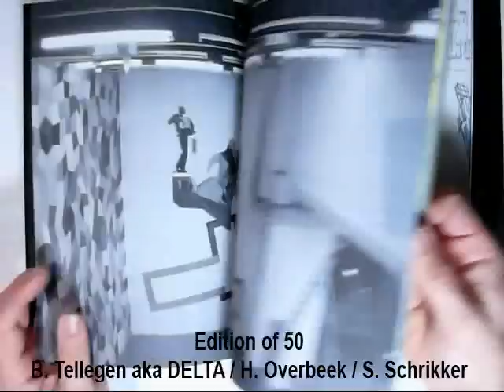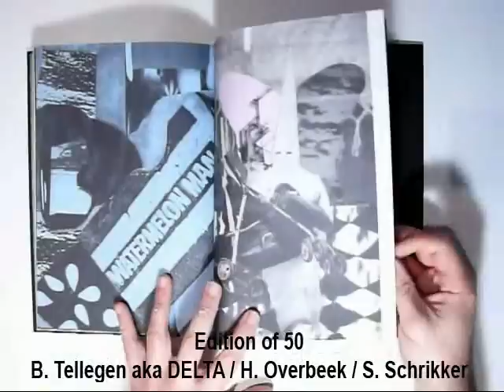Catalog: B. Tellegen aka DELTA, H. Overbeek, S. Schrikker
Exhibition's catalog: "Dancing on the moon with tears in my eyes" Edition of 50 An exhibition of new works by Boris Tellegen aka DELTA - Henny Overbeek - Simon Schrikker A.L.I.C.E. gallery/DECEMBER 11th,2008 - JANUARY 10th, 2009